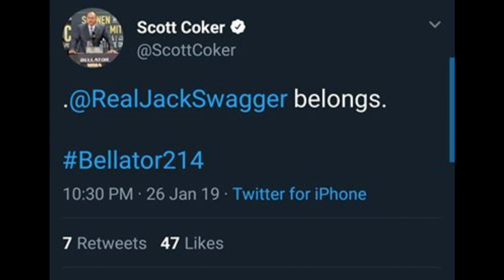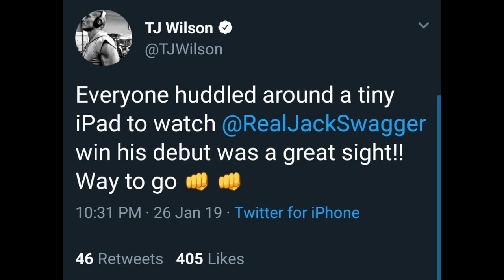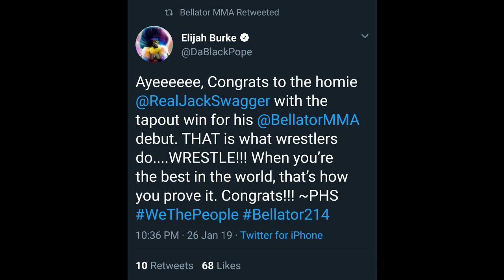WWE Wrestlers and MMA Fighters react to Jack Swagger winning his debut MMA fight at Bellator 214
Tito Ortiz, The Miz, Scott Coker, Bobby Lashley, Matt Hardy and more react to Jake Hager (AKA Jack Swagger) winning his debut MMA fight against JW Kiser via Submission in the first round at Bellator 214.

The music from this video is from Doc Phil and is taken from his BeatTape “BassForYourFace”